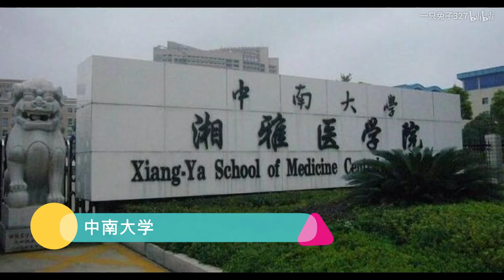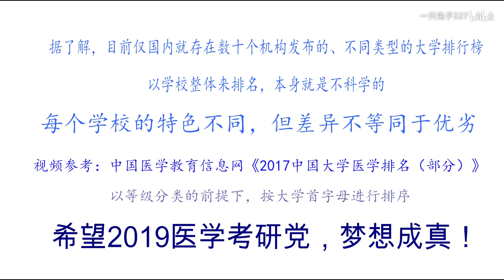【医学院校排行榜，看看就好】 预祝19医学考研党，心想事成！未来可期！